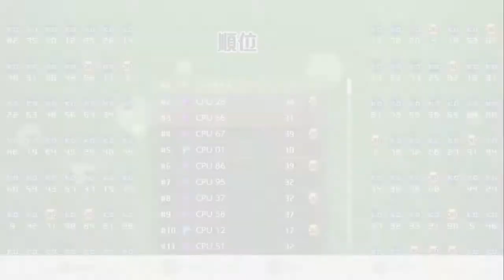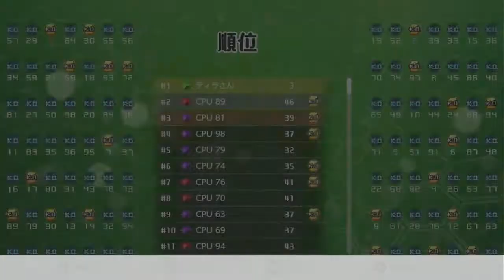【テトリス99】成長してきた成果をみせよう【実況】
少し時が流れ。

99のしくみはあまり理解していませんが、すこしだけできるようになりました。
今回は違うモードもプレイしてみようと思います。